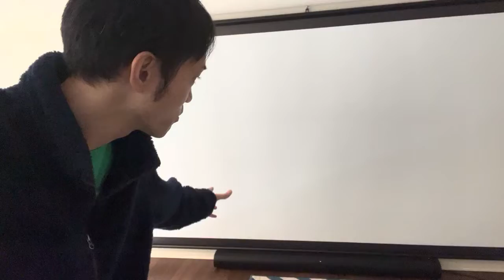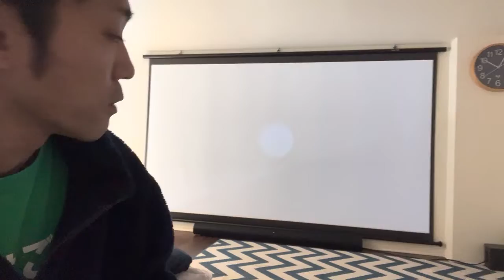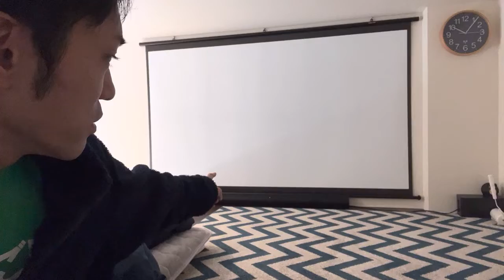【億万長者合宿マトリックス】第354話：暇つぶししてても稼ぐ。